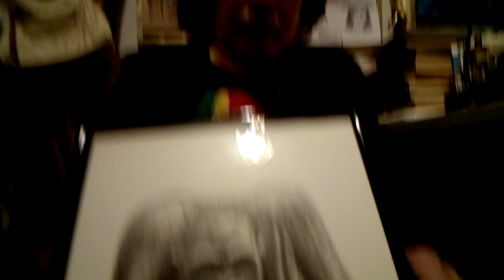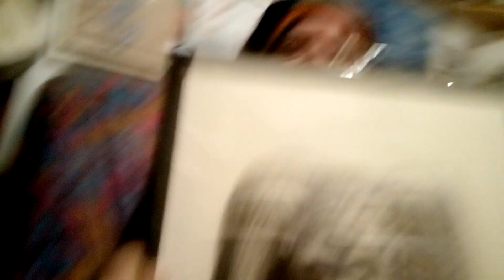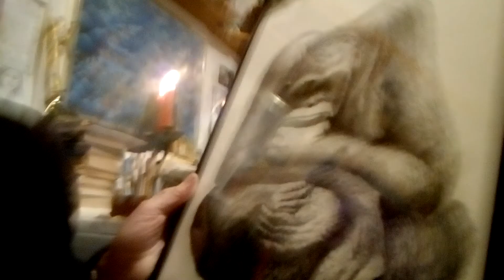(2.473) 162V.P. 338* -27* 35°√ PAOLO SANGUANINI NARRATORE NATALIZIO DI NOVELLE AFRICANE...